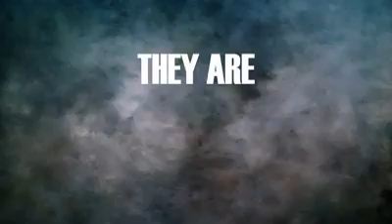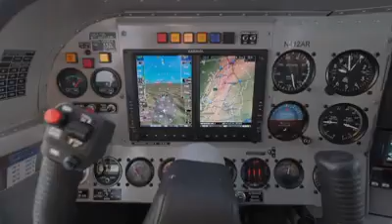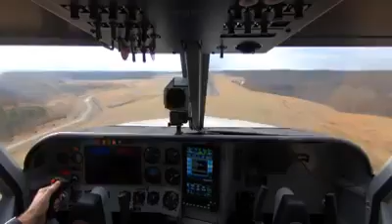Pilots rescue Thousands of Animals!